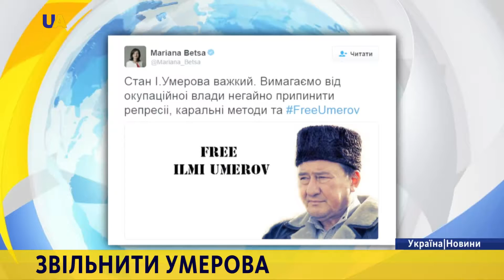МЗС України вимагає негайно звільнити Ільмі Умерова